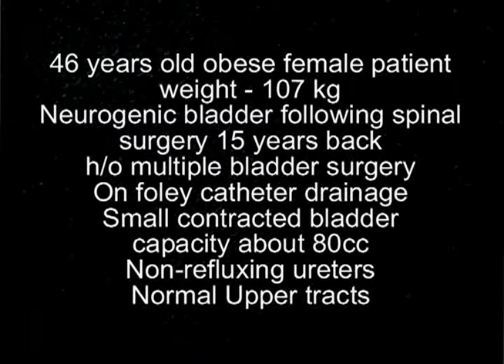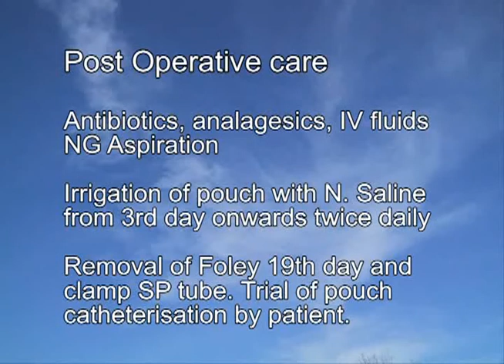Ileo Cystoplasty {MANSOURA UROLOGY & NEPHROLOGY CENTER ( VIDEO LIBRARY )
Prof. Hassan Aboel-Enein